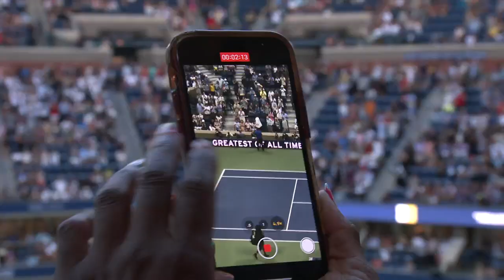Serena Williams Walk-Out | 2022 US Open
Serena Williams walks onto court ahead of her match against Ajla Tomljanovic in Round 3 of the 2022 US Open.

The 2022 US Open runs from August 23 - September 11 in New York City at the USTA Billie Jean King National Tennis Center. The tournament takes place for the 142nd time and is the fourth and final Grand Slam of the year. Daniil Medvedev is the men’s singles reigning champion and Emma Raducanu is the women’s singles reigning champion. Last year, both players claimed their first Grand Slam title, with 18-year-old Raducanu becoming the first-ever qualifier to achieve the feat. This year’s tournament is set to feature a range of greats and future stars looking to add to their records and cement their place in tennis history. Look out for highlights, extended highlights, full matches, press conferences, on-court interviews, hot shots, compilations and more!